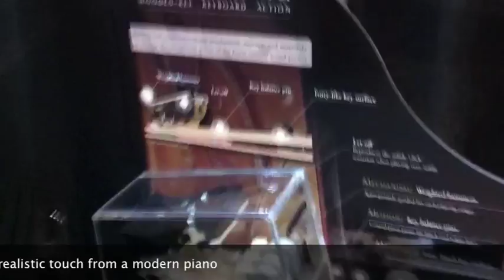Hammer action on the piano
These are some detail mechanics on the keys and hammer of the piano